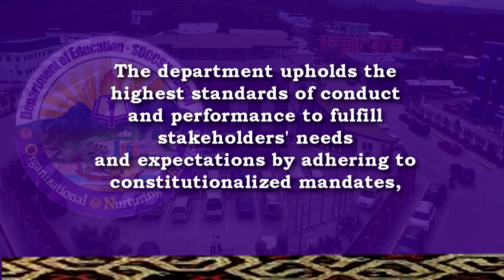NEW QUALITY POLICY OF GENERAL SANTOS CITY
Not mine. For work purposes only